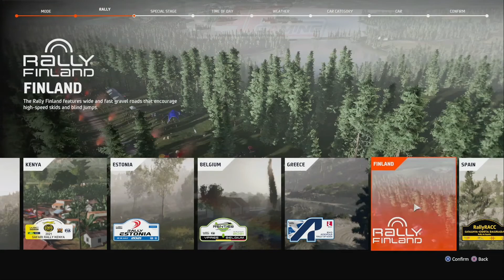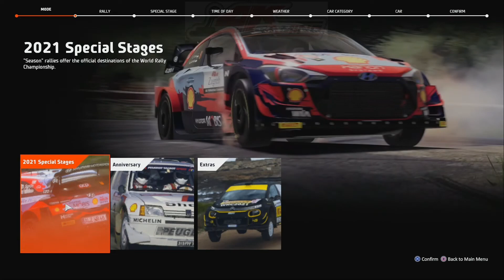WRC 10 - Force of Nature Trophy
WRC 10 (PS4)

Force of Nature Trophy

Quick Play
Extras
Wales
Wales shakedown
Toyota Yaris WRC
Toyota Gazoo Racing WRT

Chile
Chile shakedown

2021 Special Stages
Italy - Sardinia
Sardinia shakedown